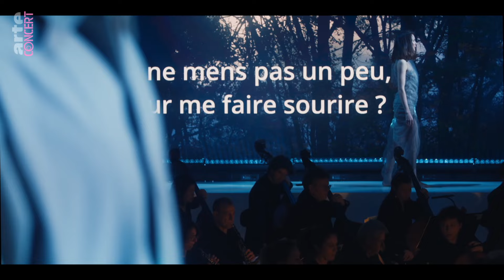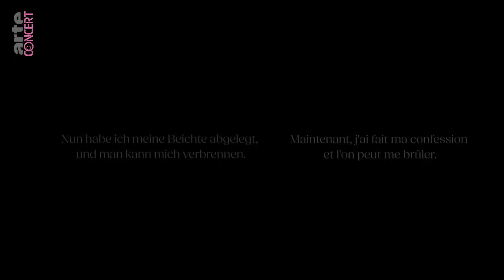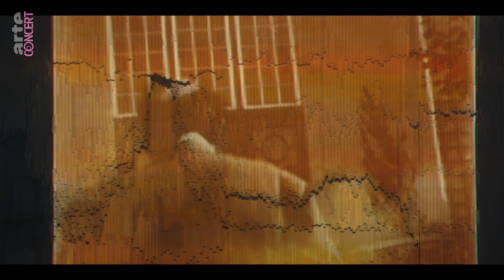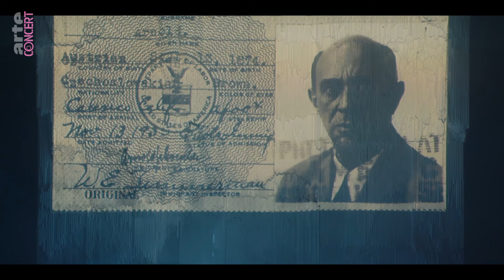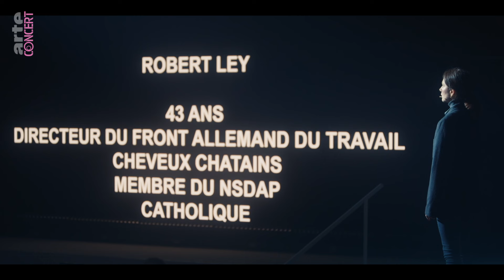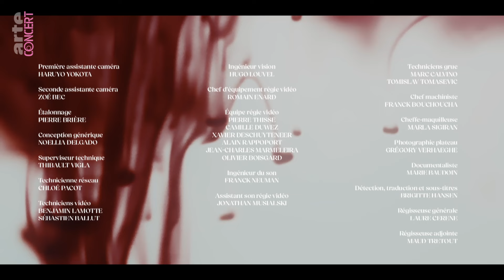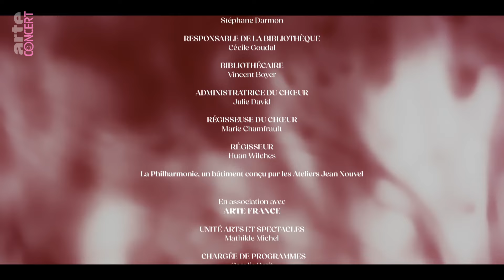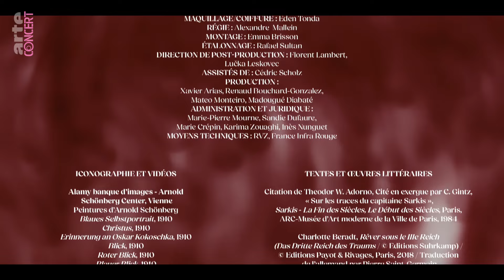Transfiguré - 12 vies de Schönberg - ARTE Concert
Hommage au compositeur Arnold Schönberg, avec douze de ses oeuvres mises en scène par le cinéaste Bertrand Bonello, sous la direction musicale d'Ariane Matiakh. Un spectacle puissant mêlant musique, images et textes.

Arnold Schönberg, un artiste "dégénéré", comme le qualifièrent les nazis ? Le génie du compositeur autrichien, pourtant, bouleversa le visage de la musique du XXe siècle. Avec le dodécaphonisme, Arnold Schönberg inaugura une ère esthétique nouvelle, faite de rupture atonale et de disparition de la mélodie et de l’harmonie. À l’occasion des 150 ans de sa naissance, la cheffe d’orchestre Ariane Matiakh et le cinéaste Bertrand Bonello offrent une vision kaléidoscopique du phénomène Schönberg au prisme du chiffre 12 : douze comme les notes de la gamme chromatique fondant le système dodécaphonique, et comme les douze extraits d'œuvres représentatives de son imaginaire en perpétuelle métamorphose, de Pelléas et Mélisande à La nuit transfigurée, de Pierrot lunaire à Kol Nidre.

Formes fantastiques

Porté par l'Orchestre de Paris, le spectacle mêle musique, images et textes, en donnant à suivre, de 1899 à 1948, l'évolution de l'œuvre de celui qui fut aussi théoricien et peintre, ainsi que celle de l'Allemagne, jusqu’à l’effondrement. L’ambitieuse scénographie de Bertrand Bonello utilise l'architecture de la Philharmonie de Paris et de sa grande salle Pierre-Boulez (du nom de l’un des plus célèbres héritiers de Schönberg) comme le réflecteur des tourments intenses de ce rénovateur radical et des tragédies du monde contemporain. La soirée oscille entre l’élan des grandes formations présentes dans la salle – les cent musiciens et quatre-vingts choristes de l’Orchestre de Paris – et les interventions des comédiens et danseurs arpentant la scène, auxquelles répondent les partitions des solistes, le pianiste David Kadouch et la soprano Sarah Aristidou. En arrière-plan apparaissent de puissants effets optiques, telles des formes fantastiques ou des vues de l'esprit. Un hommage d’une grande densité à l’inventivité proliférante d’Arnold Schönberg.

Concert (France, 2024, 1h41mn)